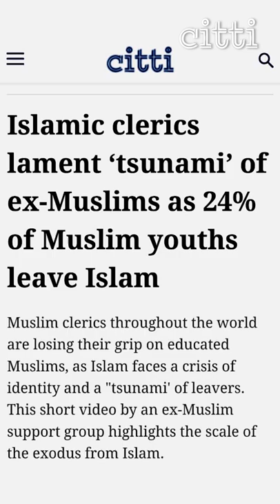Ex Christian explains Hinduism vs Abrahamic religions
Ex-Christian Sanatani: Abrahamic faiths are dogmatic & based on fear - Sanatan Dharma (Hinduism) liberates & empowers | Prasiddha Ananda | 60 Second Explainer

FULL VIDEOS
Full versions of our videos are typically published on the @Citti Media channel a few weeks after the shorter cuts are published on this channel.